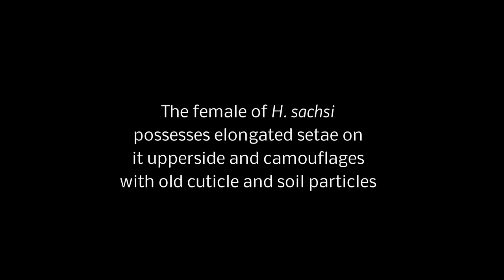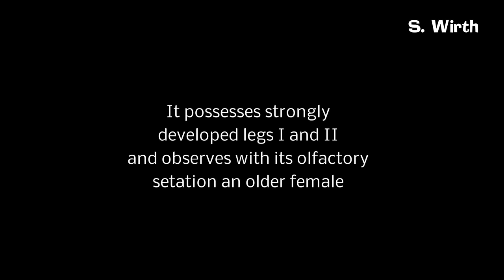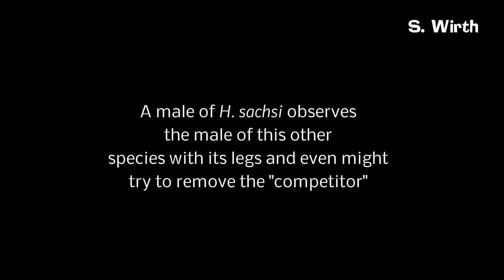Male and female of Histiostoma sachsi and unsuccessful mating with a "stranger" (4K)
Mites of the Acariformes vary in very different forms and life-strategies. One taxon of very tiny and soft-skinned mites is named Astigmata. Within them the familiy Histiostomatidae is especially rich of species, most of them surely not yet described or discovered.

These mites feed on microorganisms using a complex mouthpart-apparatus with multifunctional abilities. They can be found in habitats, which dry out quickly. When it's getting too dry, a specific instar of the mites takes a ride on insects or other bigger arthropods for dispersal to a new and fresh habitat ( strategy called Phoresy).

Histiostoma sachsi is one of numerous (often closely related) long haired (in females) species. It was originally in 1957 described from cattle-dung. I found it in compost.

Adult females are characterized by a long setation on their uppersides. They use them to hold parts of the old nymphal cuticle and soil particles on their backs. This seems to be due to a strategy named mimesis or camouflage. It's a tactile camouflage as an optical sense in this kind of microhabitats plays almost no role.

Males mate their females via a dorsal copulation opening and thus need to ride on them. In H. sachsi, that copulation opening is located very close to the hind-edge of the body. That way it is even despite of the camouflage cover accessible. It seems even slightly being elevated out of the body surface in order to surmount adjacent soil particles. This is an adaptation of this particular species. It might share such morphological characters only with very closely related (not yet described) species In other members of genus Histiostoma, the copulation opening is usually more centered related to the hind body.

The copulation position requires that males insert their aedeagus ("penis") into the copulation opening. They additionally use their legs to grasp into the females body. That kind of leg arrangement and thus the whole copulation position can differ from species to species.

This is why copulations between members of different species already fail, because the right copulation setting does not fit, nor does the shape of the aedeagous. Nevertheless the phenomenon of unsuccessful trials for interspecific copulations can sometimes be observed in laboratory cultures. Such a trial is also visible in this video, where a male of Histiostoma feroniarum (also appears in my compost samples regularly) tries to mate a female of H. sachsi. It cannot even almost get in a proper copulation position and seems to hold on to the dorsal camouflage cover of the female. it could only remain in a transverse position related to the female body and thus not get access to the copulation opening, normal would be a longitudinal position with the sameame orientation of female and male.

Mites of the Astigmata communicate and find orientation due to chemo-sensitive setae, mostly on legs I and II, which are named solenidia. They are even on the magnification level of my footage well visible on the male's legs. Although a direct body contact is not necessary for a innerspecific communication by chemically interpreting scents produced from mite glands, the observed male in my video repeatedly was seeking for intense body-contacts and obviously "observed" his conspecific while doing so with its first two legs. This might have intensified the perception of pheromones.

It showed this behavior also, when passing by the "false copulation-pair" described above. It additionally seemed to invest power in its leg movements as if it would try to remove the "competotor" on the female, in this case even belonging to another species.

That mites of the Histiostomatidae can use their strongly sclerotized first legs to fight under each other for an access to a female is known to me from my older observations about the species Histiostoma palustre and Histiostoma feroniarum.

The compost samples were collected in SW-Germany (Saarland in October 2018). The footage was recorded in December 2018 in Berlin.

Berlin December 2018, copyrights Stefan F. Wirth